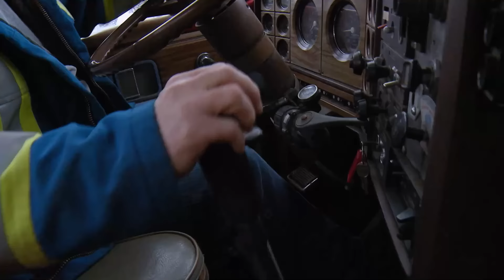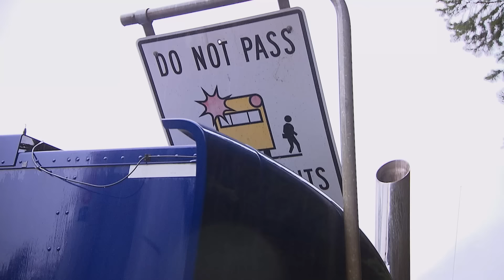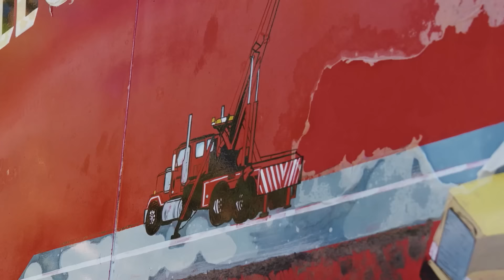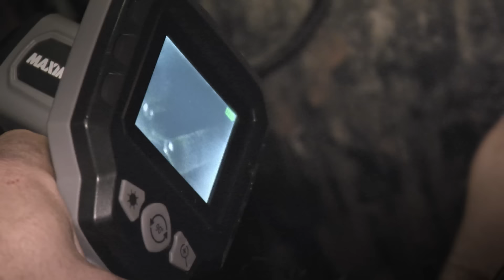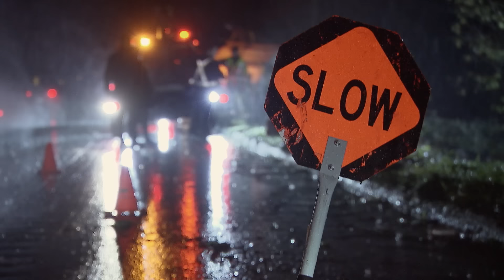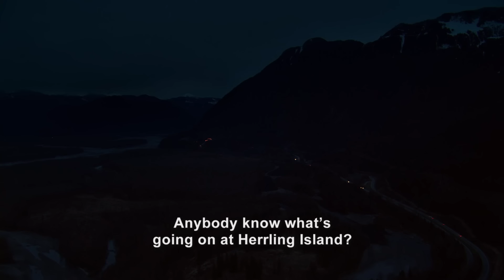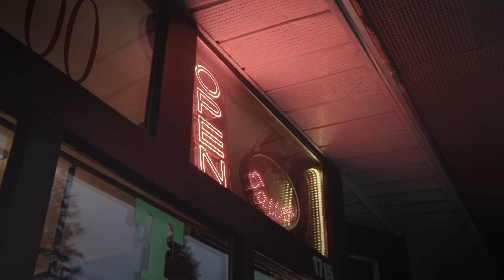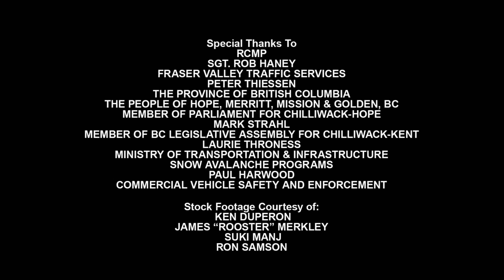Emergency Clearance in Action - Highway Thru Hell - Reality Drama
Dive into a highway rescue as we tackle a suction trap and clear a major traffic blockage! See our team in action, ensuring that not even a truck full of groceries slows us down on the bustling highway.

Get ready for intense trucking action and adrenaline-pumping recoveries on the thrilling reality TV show Highway Thru Hell. Follow the brave truck drivers of Jamie Davis Towing and Quiring Towing as they navigate the treacherous highways, particularly the notorious Highway 401, plagued by car accidents and car crashes. Witness the dramatic behind-the-scenes moments as these tow truck operators face the challenges of heavy rescue and utilize their expertise in dealing with heavy equipment and machinery. From off-road recoveries to difficult rescues, join James Jr. and the team in their relentless efforts to keep the highways safe. Don't miss out on full episodes of Highway Thru Hell for an unforgettable glimpse into the world of highway recovery.